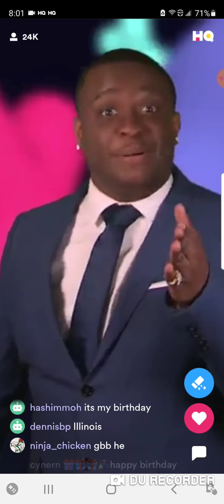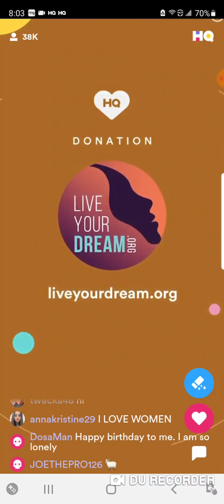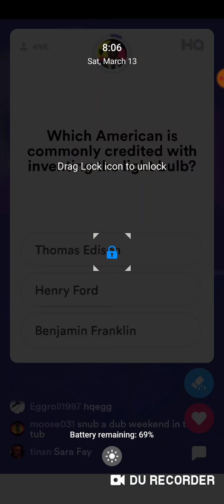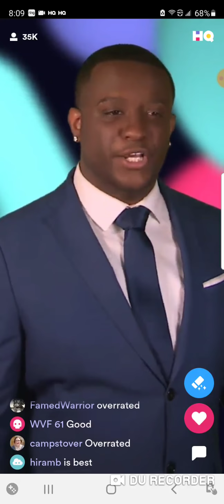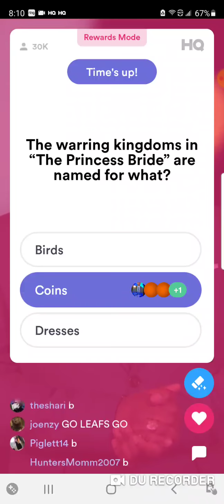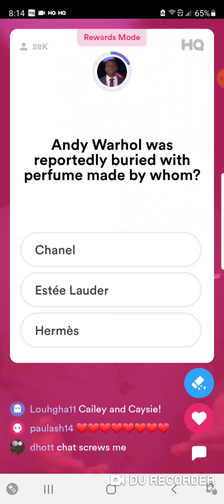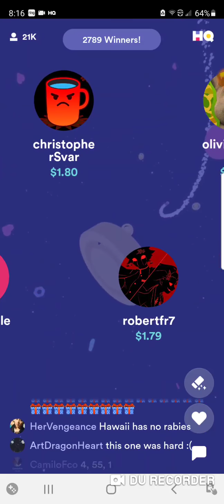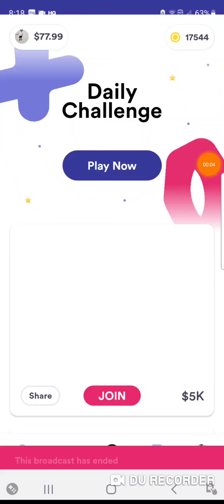HQ Trivia 3/13/21